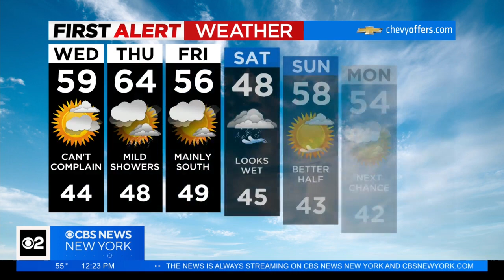First Alert Weather: Clouds today, showers tomorrow